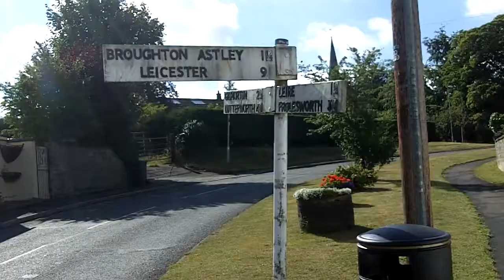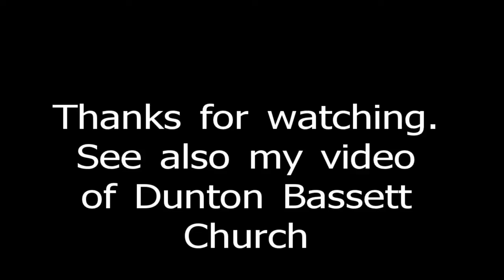Dunton Bassett Village, Leicestershire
Short video of Dunton Bassett village in Leicestershire including the Dunton Bassett Arms (DBA).   See also my video of the Church.